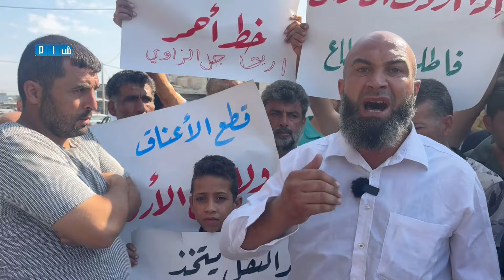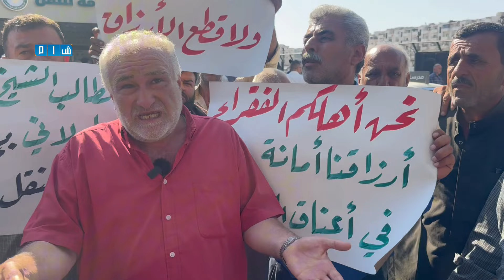شام سائقي السيارات العمومية في إدلب يحتجون على شروط تحديث المركبات، ومدير النقل يوضح أسباب القرار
لمتابعة شبكة شام الإخبارية عبر منصات التواصل الاجتماعي:
فيسبوك: